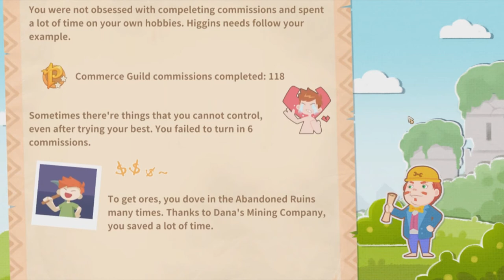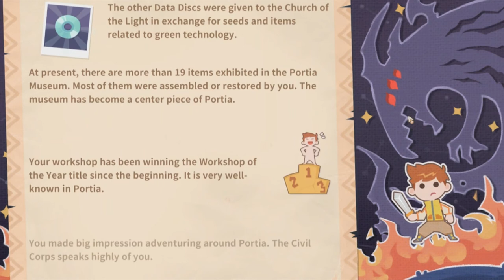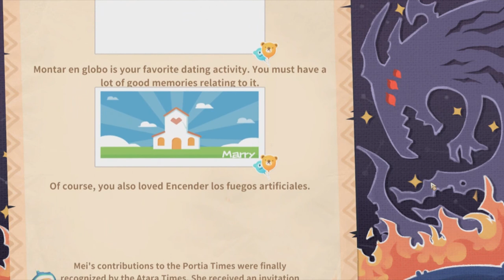La Despedida /// My Time At Portia #118